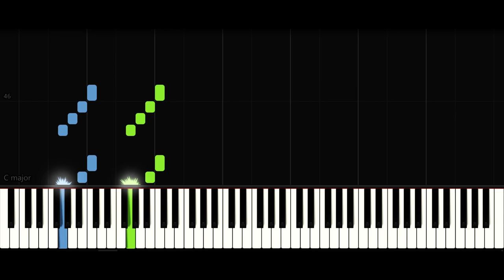Thomas the Tank Engine - Cranky the Crane | Piano Tutorial